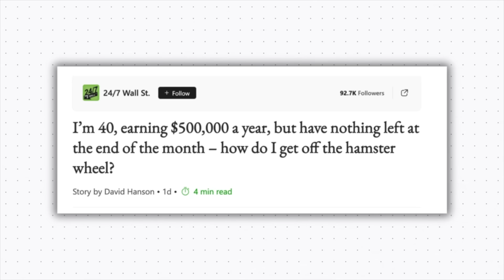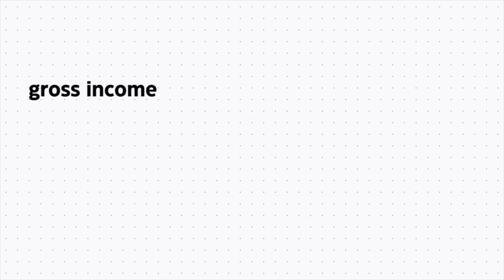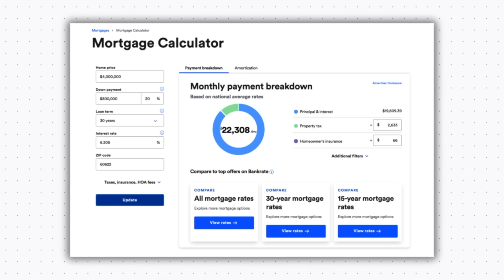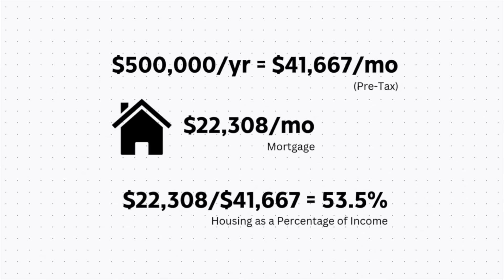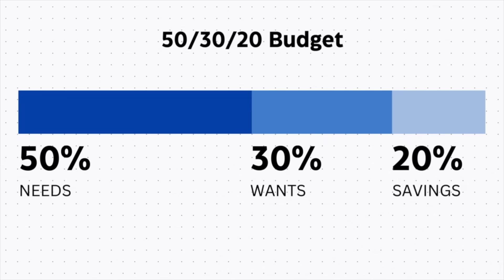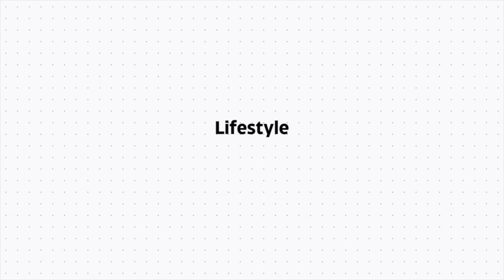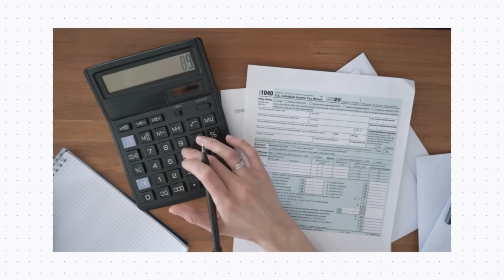The Income Where Traditional Financial Advice Fails?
00:00 Earning $500,000 per Year
01:16 Housing
03:57 Lifestyle
06:29 Do Budgets Work
07:06 Expenses Don't Increase Proportionally
07:38 Investments
07:57 Lifestyle